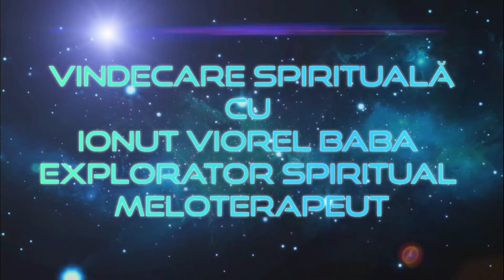Călăuzirea Divină 😇 săptămâna 15 - 21ianuarie 2024